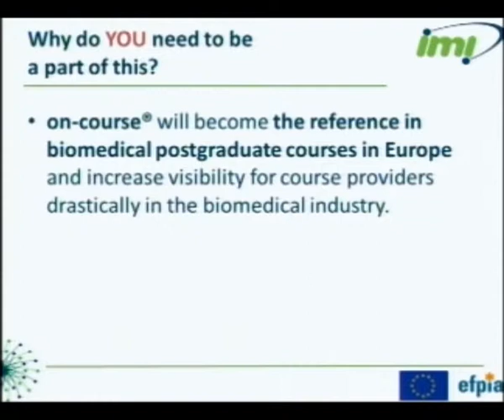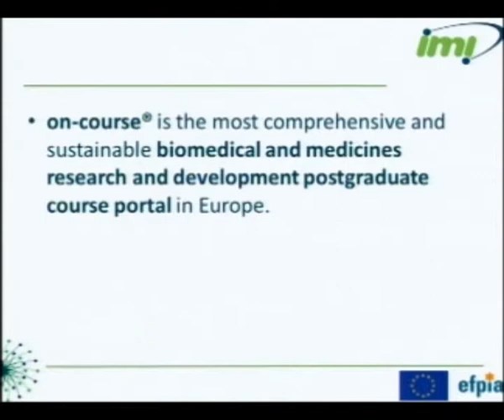Plenary - IMI Education and Training: (part 2)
Presentation of IMI's Education and Training portal by Ghazaleh Gouya of the Medical University Vienna at the IMI Stakeholder Forum 2012, 30 May, Brussels, Belgium